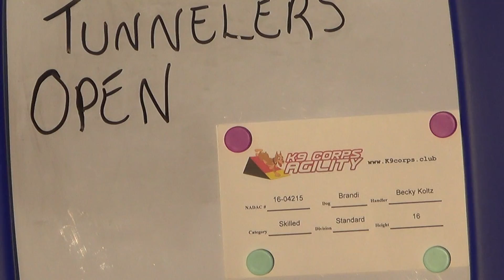Becky & Brandi - Open Tunnelers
"Box"
Recorded 8/22/17 @ Dogwood Acres